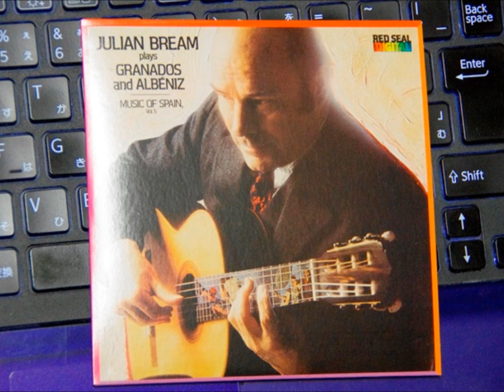Granados Valses poeticos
Granados